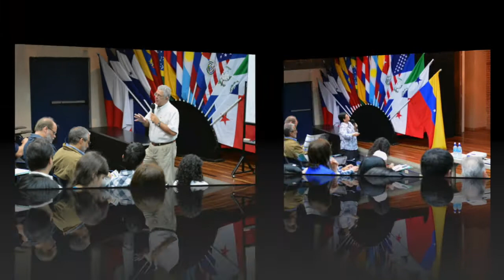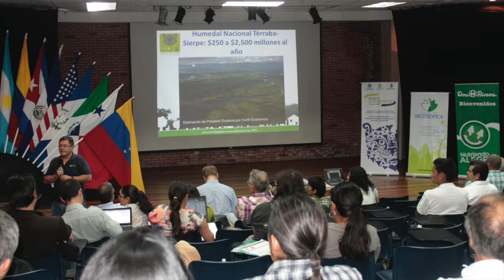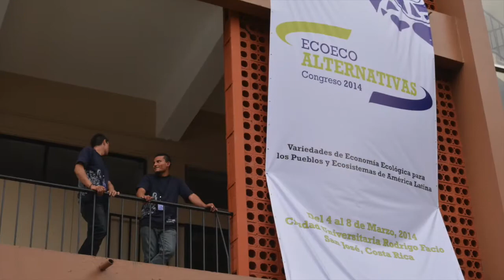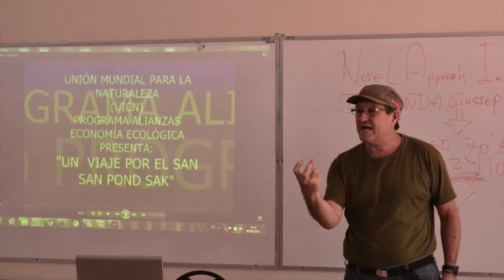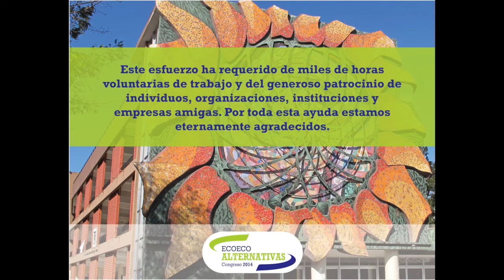Video de Clausura Congreso EcoEco Alternativas